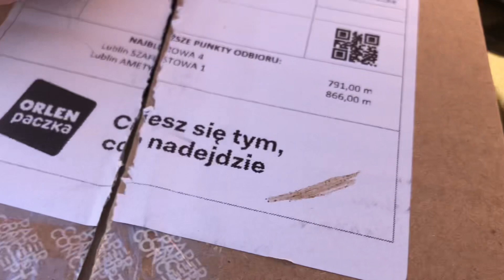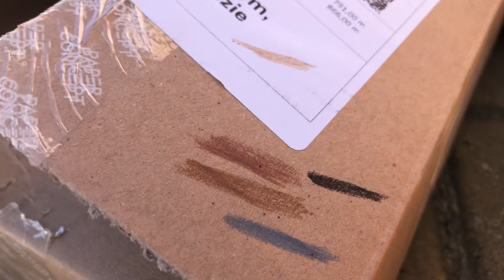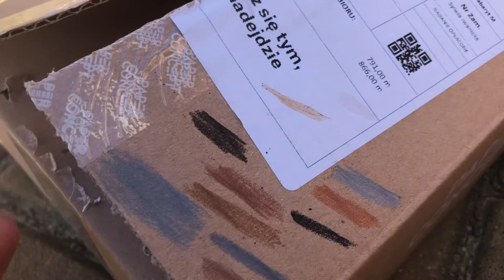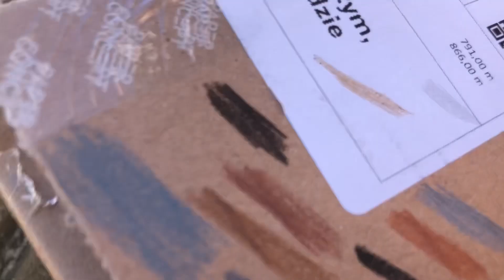Odcinek na dworze?😲 Caldera RYSUJE? ✍(nie)normalny UNBOXING KREDEK✍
Cześć! Ponieważ dawno nie było czegoś dłuższego, a Caldera popada w obsesyjne ulepszanie swoich zdolności rysowniczych, postanowiłyśmy, że nagramy dla Was coś większego💕
Otwieramy kredki Koh-Noor w odcieniach brązu, szarości... Idealne do rysowania naszych kopytnych miłości!
Gorąco polecamy i zapraszamy do oglądania!

📸MEDIA📸
Facebook Hanami: Hanami Sso
Facebook Caldery: Klau Horses
Facebook Ayli: Kht Ayla

 / h.c.a_horses_yt

👊🤝WSPÓŁPRACA🤝👊
Oficjalnie współpracujemy z  kht.wolf_on_horses
Jej Instagram 👉

 / kht.wolf_on_horses
Robi naprawdę cudne koniki😊

💌POLECAJKA💌
Cudowne rysunki - @Stajnia_Aurum